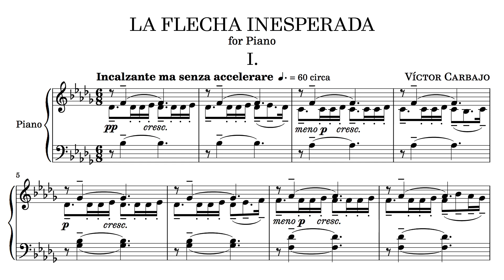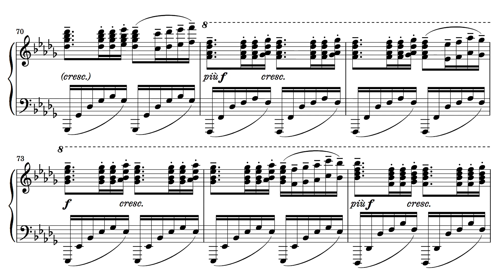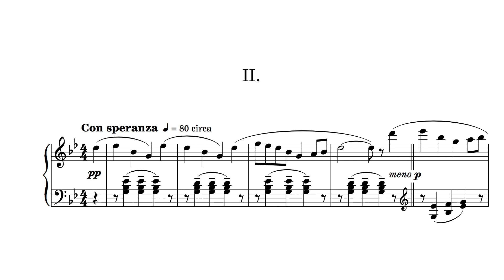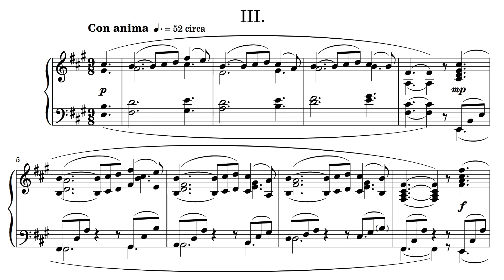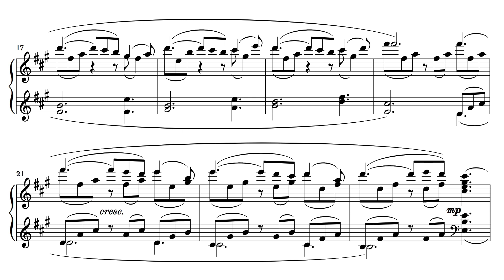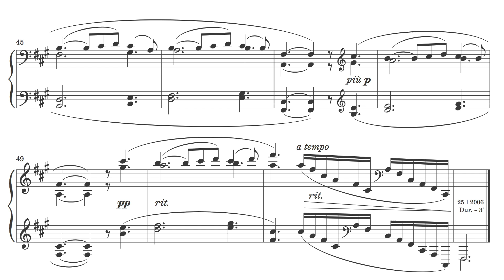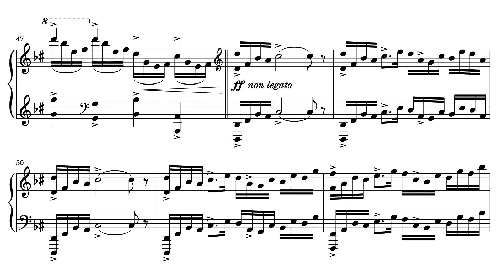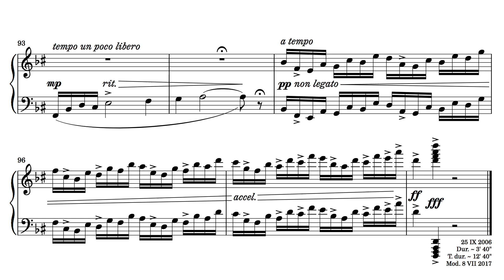Víctor Carbajo - The Unexpected Arrow (Score-Video)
LA FLECHA INESPERADA / THE UNEXPECTED ARROW (2006)

0:00 — Title
0:04 — 1. Incalzante ma senza accelerare
3:10 — 2. Con speranza
6:26 — 3. Con anima
9:37 — 4. Furioso e triste